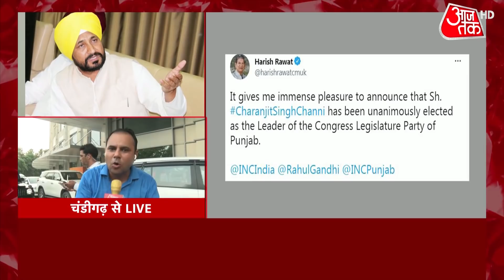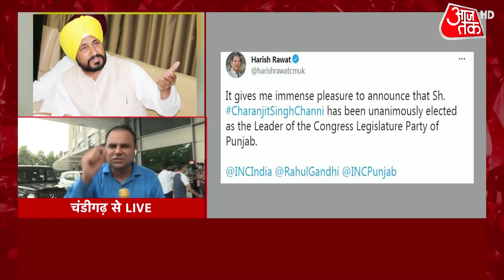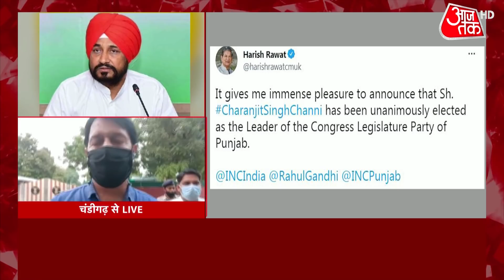Charanjit Singh Channi के Punjab CM बनाए जाने पर Sukhjinder Randhawa बोले- मैंने पावर देखी है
Charanjit Singh Channi Elected As New Punjab CM: कांग्रेस विधायक चरणजीत सिंह चन्नी के विधायक दल का नेता चुने जाने के बाद सुखजिंदर रंधावा ने कहा कि वह निराश नहीं हैं. उन्होंने कहा, ''यह कांग्रेस आलाकमान का फैसला है और मैं इसका स्वागत करता हूं. मैं निराश नहीं हूं. चन्नी मेरा छोटा भाई जैसा है.''